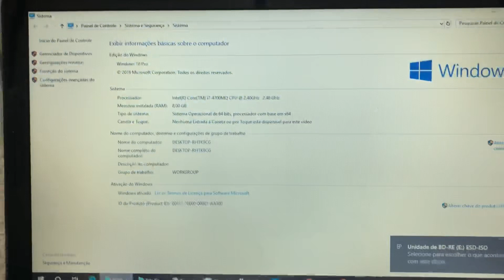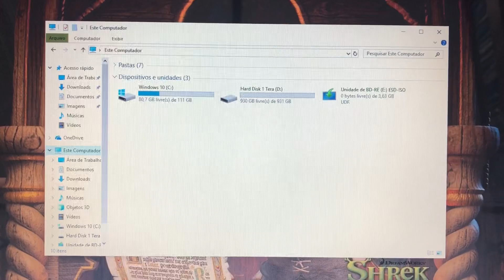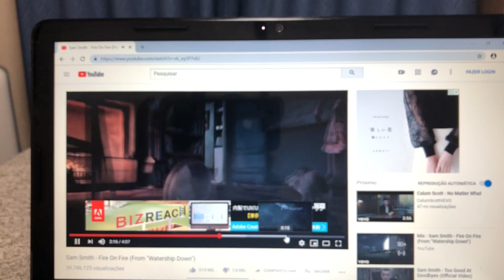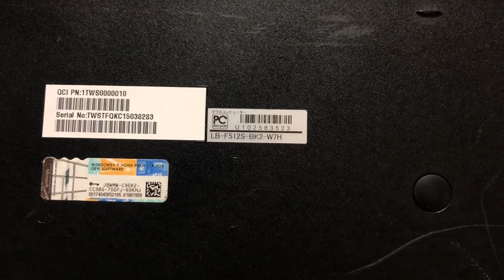Notebook Mouse Computer Core i7 Completo com 8 Giga Memoria SSD + HDD 1 Tera Barato 🙀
¥30,000
Modelo 2014/2015
Intel Core i7 4700QM CPU2.40GHz Turbo Bosst
Windows 10 Pro 64bits
SSD 120 Giga + Hard Disk 1 Tera
8 Giga Memoria DDR3
Wi Fi
Bluetooth
WebCam Embutida